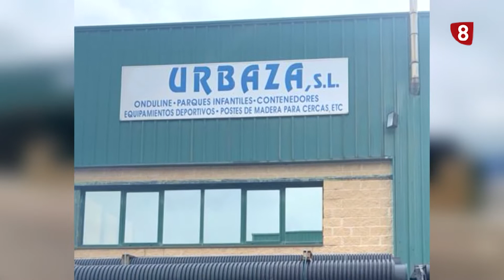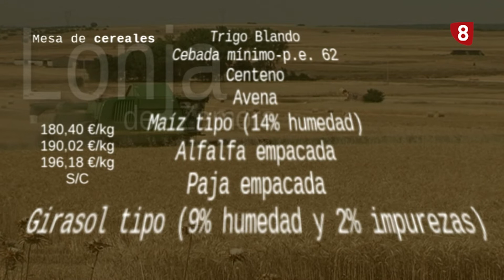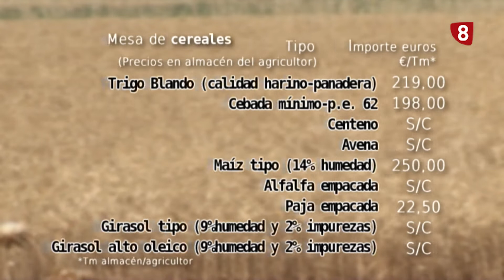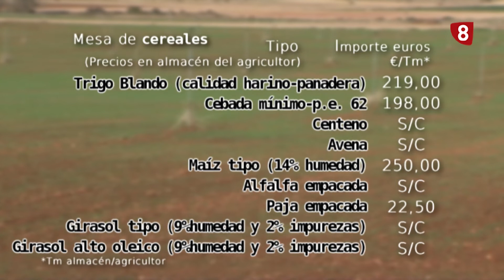Campo y Provincia 25 de Mayo